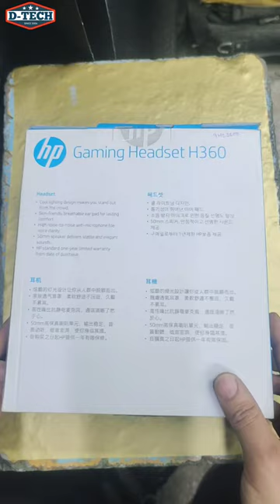Hp gaming headset h360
STEREO BASS 7.1 SURROUND SOUND EFFECT FOR EXPERIENCING GAMING EXPERIENCE:
 The gaming headset offers excellent 50 mm audio drivers in combination with advanced audio technology. It delivers high quality simulated 7.1 surround sound to make the gaming experience even more intense. With the responsive audio drivers, you can better see the direction the sound is coming from, such as the fire, your opponent's steps, and scenario indicators.

LED LIGHTING -
 The headset features a cool lighting design that brings you cool lights when plugged in your computer. Control the light by pressing the on-headset button.The awesome light on earcups and microphone can highlight game atmosphere.

ERGONOMIC DESIGN & LIGHTWEIGHT MATERIAL FOR ALL-DAY COMFORT.
Using self-adjusting padding headband & all-cover ear cups with soft memory foam, gaming headset presents the ultra-comfortable wearing experience. The soft ear cups with bionic protein cushion coat covers your ears gently. Thanks to its lightweight flexible plastic material, HP gaming headset is only 12 OZ. You won't feel any discomfort from headband and ear cups even after a long gaming sessions

- The adjustable microphone will reproduce your voice with proper volume and clarity with the 50mm speaker drivers, the headset delivers solid performance in both low and high frequency sound reproduction

MULTI-PLATFORM COMPATIBILITY WITH PLUG AND PLAY-
HP Gaming Headset Supports PC, laptop, computer, tablet, iPad mobile phone. Plug and Play